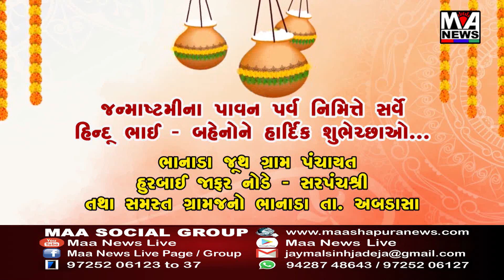માહિતી આયોગ ના મનસ્વી નિર્ણયો સામે હાઈકોર્ટે આપ્યો મહત્વ નો ચુકાદો